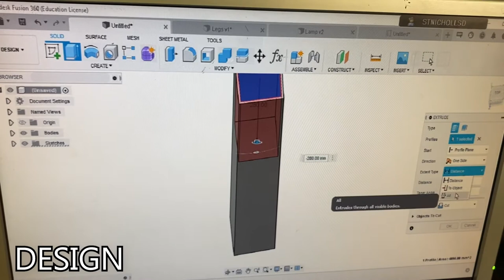YEAR EIGHT OPTIONS - DESIGN TECHNOLOGY 2022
YEAR EIGHT OPTIONS 2022
DESIGN TECHNOLOGY
JULIE COTTERELL